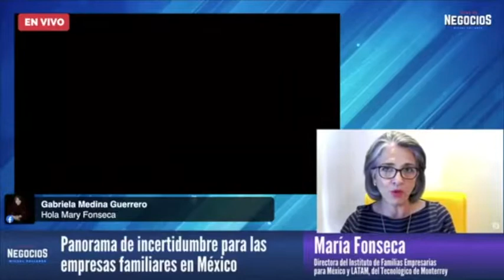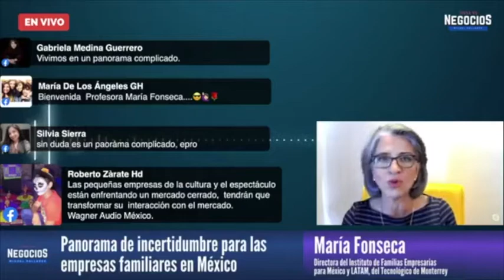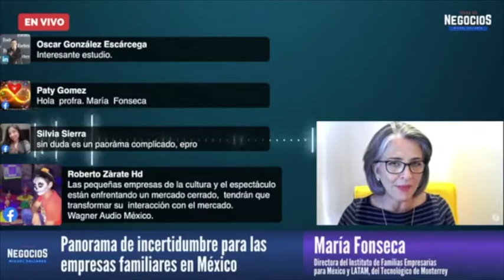Panorama de incertidumbre para las empresas familiares en México